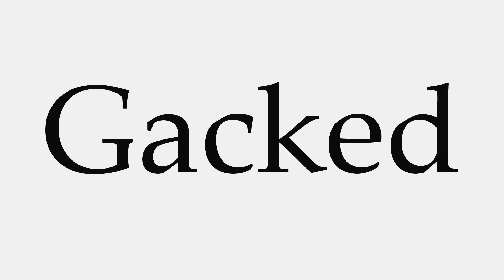How to Pronounce Gacked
This video shows you how to pronounce Gacked